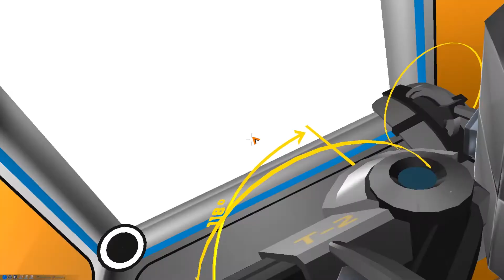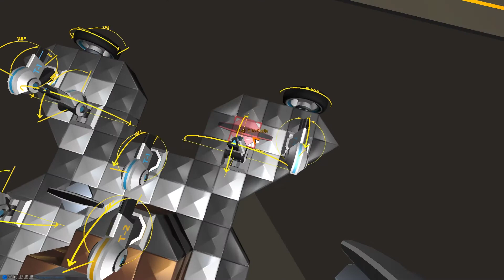robocraft ep 11: défi d'hades 1